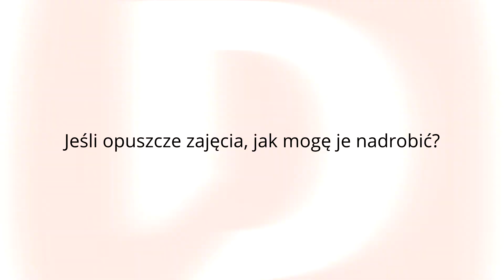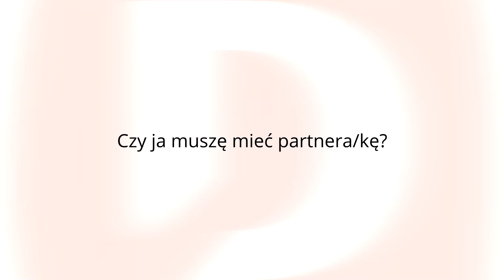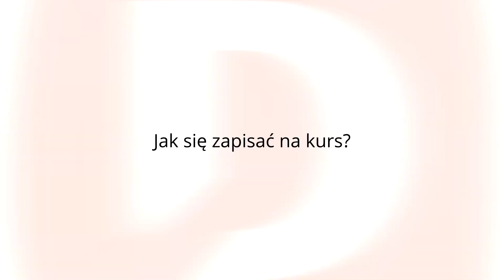Rock'n'Roll Review DanceBook Academy